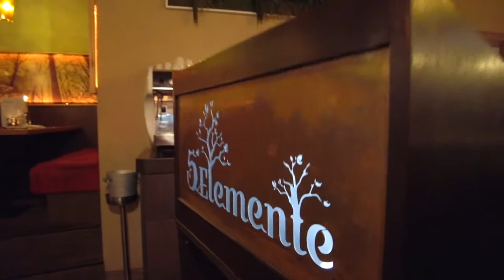TRIHOTEL - Uschi Brüning & Günther Fischer im ROCKTHEATER Rostock (Trailer)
Das große Comeback
Uschi Brüning und Günther Fischer haben Mitte der Siebzigerjahre ein sensationelles Studioalbum eingespielt. Nun geben die beiden Musiklegenden ein Live-Comeback zusammen mit Günther Fischer Band, das alte und neue Fans begeistern.
Uschi Brüning, die bereits als junge Jazzsängerin einen sagenhaften Ruf genoss, brilliert in ganzer stilistischer Breite.
Vom 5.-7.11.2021 war die Band auf unserer Showbühne und haben Jazzklassiker vom Feinsten gegeben. Unser Regionalfernsehsender TV Rostock war dabei und hat einen Einblick in den Abend mit Interviews der Künstler gegeben.